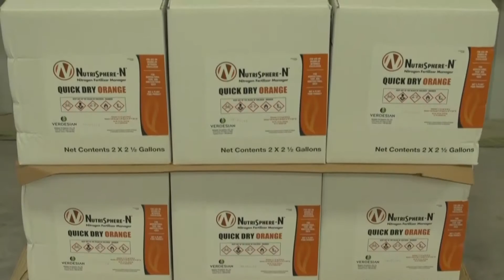Nitrogen Efficiency for ROI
All crops need nitrogen to perform. Verdesian provides agronomic, sustainable solutions to help all farmers maximize their performance and profitability.